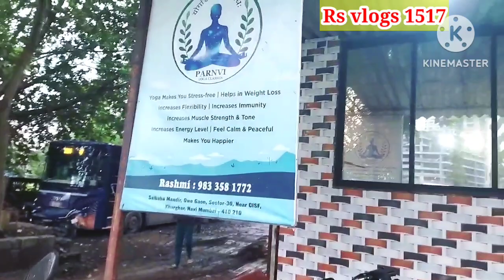घर की ज़िम्मेदारी निभा के खुद के लिए भी टाइम निकल ना बहुत जरूरी👌Ek Jaga Ja Rahi Hu 🥰@rsvlogs1517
घर की ज़िम्मेदारी निभा के खुद के लिए भी टाइम निकल ना बहुत जरूरी👌Ek Nayi Jaga Ja Rahi Hu 🥰‎@rsvlogs1517